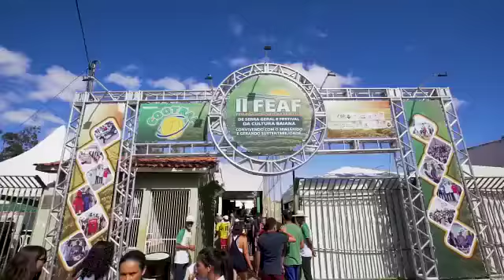feaf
Comunicado sobre adiamento da III FEAF – Feira da Agricultura Familiar de Serra Geral e Festival da Cultura Baiana